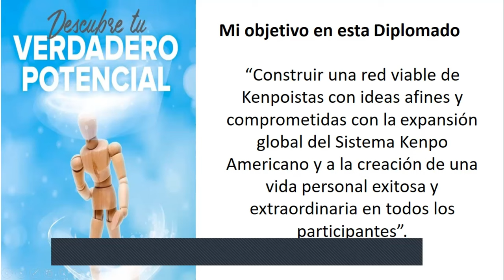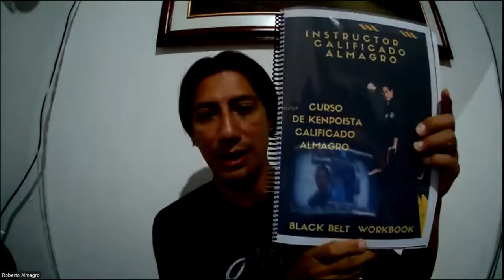Diplomado RAKKA Cap 2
¡Anuncio especial! 🎉

¡Estamos emocionados de anunciar la entrega del VI  Diplomado de kenpo RAKKA! 🥋🎓

Después de meses de arduo trabajo y dedicación, presentamos exitosamente el Diplomado de Kenpo. Queremos reconocer su compromiso, perseverancia y pasión por este arte marcial milenario.

El Diplomado de Kenpo ha sido una experiencia transformadora, donde nuestros estudiantes han aprendido técnicas avanzadas de defensa personal, fortalecido su condición física y desarrollado habilidades mentales como disciplina y concentración.

Queremos felicitar a cada estudiante por su arduo trabajo y por alcanzar este importante hito en su viaje de aprendizaje. Vuestra determinación y dedicación son verdaderamente inspiradoras.

Les invitamos a unirse a nosotros.

Agradecemos a nuestros excelentes instructores y a todo el equipo que ha hecho posible esteVI Diplomado de Kenpo.
Si tú también deseas embarcarte en un viaje transformador y aprender las técnicas del Kenpo. ¡No pierdas la oportunidad de formar parte de esta increíble comunidad de apasionados del Kenpo!